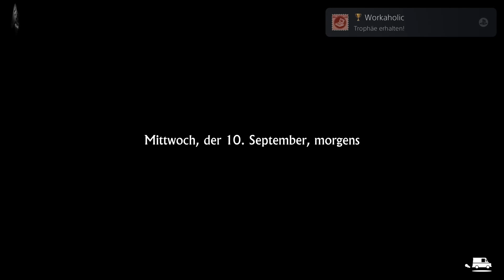Let´s Play Lake #14 Revoluzzer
Titel: Lake
Modus: Einzelspieler
Genres: Adventure, Indie Game
Entwickler: Gamious
Plattformen: Nintendo Switch, PlayStation 5, PlayStation 4, Xbox One, Microsoft Windows, Xbox Series
Herausgeber: Gamious, Whitethorn Games, Perpetual Entertainment
Datum der Erstveröffentlichung: 1. September 2021
Designer: Dylan Nagel; Jos Bouman